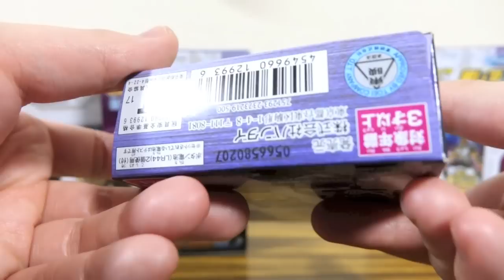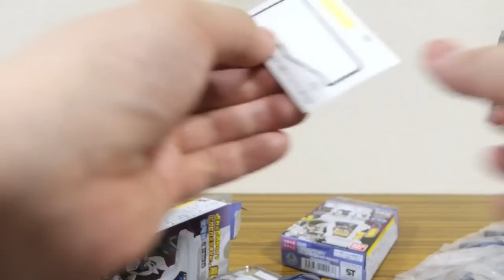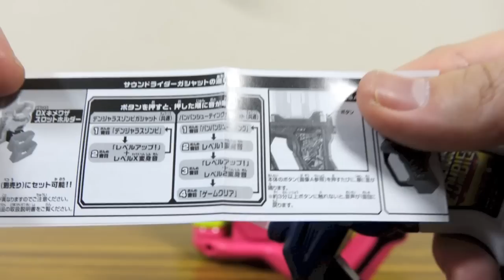コンビニ限定！？新作ガシャットだー！...と思ったら。サウンドライダーガシャットvol.2 全4種 2000円分買ってレビュー！仮面ライダーエグゼイド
1回500円 03サウンドライダーガシャット全4種
ガシャポンサウンドライダーガシャット動画